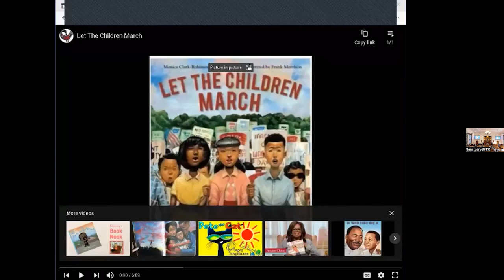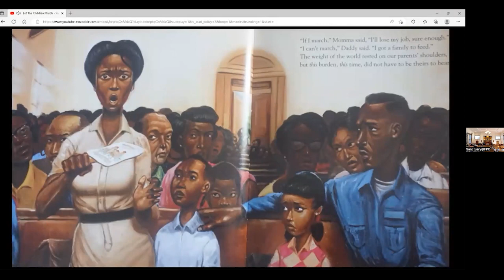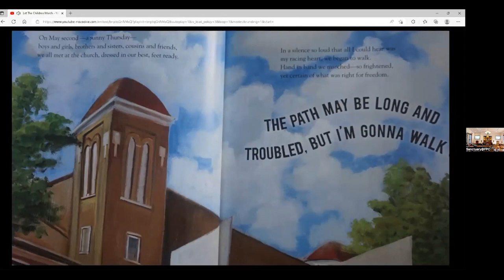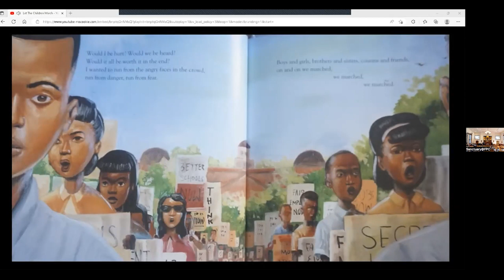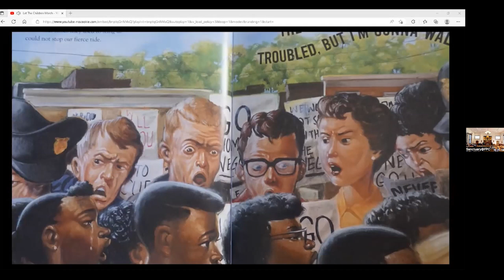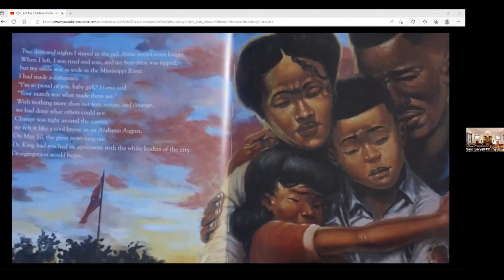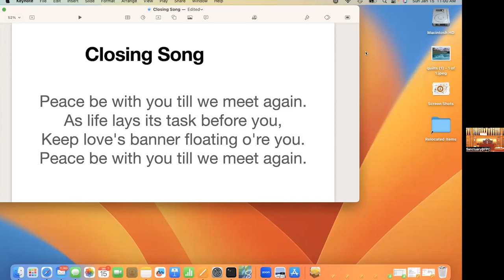FPC Service Conscience and Courage 1 15 23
Sunday, January 15, 2023, 10:00 AM
(Martin Luther King, Jr. Sunday)
Gathering
Prelude Lift Ev'ry Voice and Sing Brad Dumont, piano
Land Acknowledgement & Welcome Karen Kinnear,
Small Group Ministry Coordinator
Introit One Foot/Lead with Love FPC Choir
by Melanie DeMore
Opening Words The Rev. Dr. Cynthia Landrum
Chalice Lighting
* Hymn #298 Wake Now My Senses (v.1,3,4)
* Covenant
Love is the spirit of this church,
and service its law.
This is our great covenant:
To dwell together in peace,
to seek the truth in love,
and to help one another.
* Affirmation
From all that dwell below the skies
let words of love and peace arise.
Let joyful songs of praise be sung.
through every land,
 by every tongue.
Centering
Message for All Ages Let the Children March Marissa Evans,
by Monica Clark
Robinson
Acting Director of
Religious Education

Going Forth with the Light
Joys and Sorrows Susie O’Brien, Lay Minister
Prayer and Meditation
* Hymn #95 There is More Love Somewhere
Exploring
Responsive Reading "A Network of Mutuality" The Rev. Dr. C. Landrum
by Martin Luther King, Jr.
We are caught in an inescapable network of mutuality, tied to a single garment of
destiny.
There are some things in our social system to which all of us ought to be
maladjusted.
Hatred and bitterness can never cure the disease of fear, only love can do that.
We must evolve for all human conflict a method which rejects revenge,
aggression, and retaliation.
The foundation of such a method is love.
Before it is too late, we must narrow the gaping chasm between our
proclamations of peace and our lowly deeds which precipitate and perpetuate
war.
One day we must come to see that peace is not merely a distant goal that we seek
but a means by which we arrive at that goal.
We must pursue peaceful ends through peaceful means.
We shall hew out of a mountain of despair, a stone of hope.
Sharing Our Gifts
This month we share our weekly offering with Acton and Stow Area
Interfaith Partnership to Support Afghan Refugees (ASAIPSAI). Checks
Anthem Like a Mighty Stream FPC Adult Choir
by Moses Hogan
Sermon “Conscience and Courage” The Rev. Dr. C. Landrum
Returning
* Hymn #121 We'll Build a Land
Benediction
Postlude We Shall Overcome Brad Dumont, piano
Thank you to:
Kim Kinnear, Zoom Host
Peter Fiske, Lisa Rydin, Ushers
and to our staff and leadership